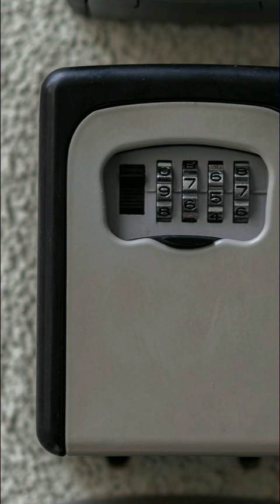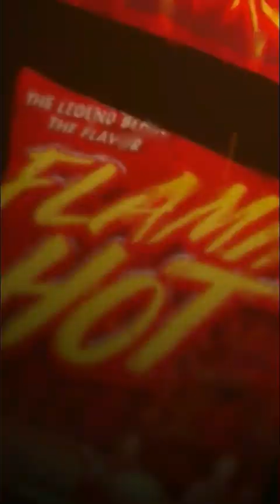HARDIE HIGH FIVE 9.11.23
The FIVE MINUTE compilation of this week's HARDIE HIGH FIVES! This week's QUICK TAKES... Navigating Pop Culture Make Your Spouse's Day TURO Car Rental Is Elon Musk an Alien? Flamin' Hot!